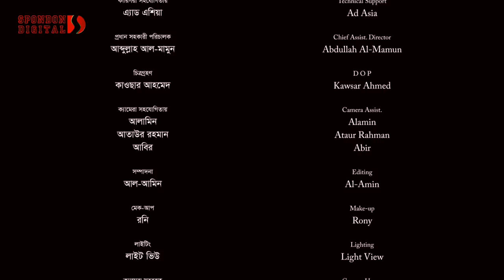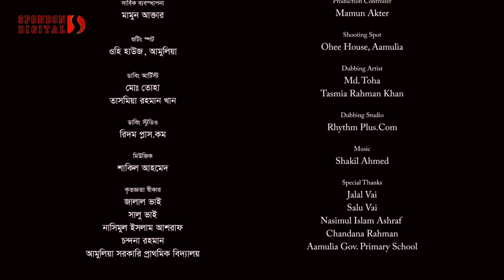Bangla Short Film - "Upolobdhi" (উপলব্ধি) Bengali Short Film | Spondon Digital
Awards & Honours
* Official Selection
  10th Austrian Film Festival 2019
  AUSTRIA.

* Official Selection
   Roshani International Short Film Festival 2020
  Aurangabad, Maharashtra, INDIA.

* Best Short Film Award
   Sprouting Seed International Short Film Festival 2020
   INDIA.

* Best Film Award
   Cinemaking International Film Festival 2020
   Dhaka, Bangladesh.

*** ANTI-PIRACY WARNING ***
This content is Copyright to "Spondon Digital". Legal action will be taken against those who violate the copyright of the following material presented!

Please avoid other methods of copying or duplicating the video, and help us support anti-piracy measures in any way you can. Thank you - Team "Spondon Digital"